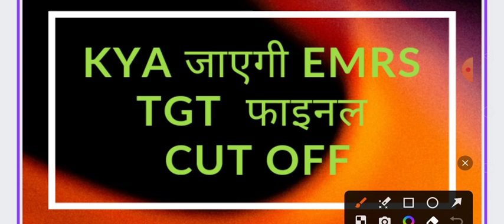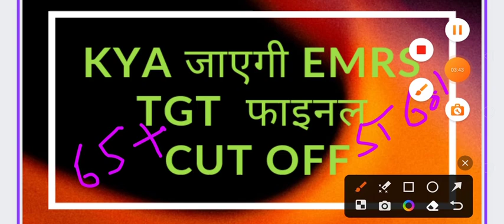Emrs // Emrs TGT Expected Cut off / Emrs TGT S.S.T Expected Cut off / Kya jayegi emrs tgt ki cutoff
Emrs Answers // Emrs Results // Emrs Joining /Emrs Answer key kb ayegi / Emrs Results kb ayega
emrs,
emrs hostel warden cut off marks 2023,
emrs jsa cut off 2023,
emrs answer key 2023,
emrs hostel warden cut off,
emrs lab attendant cut off 2023,
emrs exam date 2023,
emrs jsa expected cut off,
emrs cut off,
emrs accountant cut off,
emrs accountant expected cut off,
emrs accountant cut off 2023,
emrs answer key kaise check kare,
emrs answer key,
emrs accountant answer key,
emrs answer key 2023 kaise dekhe,
adda247 emrs,
emrs biology cut off,
emrs biology classes,
emrs bharti,
emrs by himanshi singh,
emrs biology answer key 2023,
best book for emrs lab attendant,
emrs cut off 2023,
emrs cut off hostel warden,
emrs cut off after answer key,
emrs current affairs 2023,
emrs computer classes,
emrs cut off jsa,
emrs cut off 2023 hostel warden,
emrs chemistry cut off,
emrs expected cut off 2023,
emrs expected cut off,
emrs exam date 2023 latest news,
emrs exam,
emrs english class,
emrs english tgt cut off,
emrs hostel warden answer key 2023,
emrs hostel warden expected cut off 2023,
emrs jsa cut off,
emrs jsa answer key 2023,
emrs jsa cut off after answer key,
emrs jsa,
emrs jsa answer key,
emrs jsa cut off 2023 after answer key,
emrs jsa exam date 2023,
jsa emrs salary,
junior secretariat assistant emrs,
emrs ki answer key kaise dekhe,
emrs key answer,
emrs ki cut off kitni jayegi,
emrs ka result kab aaega,
emrs ki omr sheet kaise download karen,
emrs librarian cut off,
emrs librarian cut off 2023,
emrs lab attendant classes,
emrs lab attendant answer key,
emrs latest news,
emrs maths tgt cut off,
emrs music cut off 2023,
emrs me kitne form bhare gaye,
emrs maths tgt classes,
emrs merit list 2023,
emrs music cut off,
emrs non teaching cut off,
emrs new update,
emrs news,
emrs non teaching classes,
emrs news today,
emrs omr sheet not open,
emrs omr sheet download kaise kare,
emrs official answer key 2023,
emrs official answer key,
emrs pgt cut off 2023,
emrs pgt english cut off 2023,
emrs pgt answer key 2023,
emrs pgt general english answer key,
emrs pgt hindi cut off 2023,
emrs pgt commerce cut off 2023,
emrs pgt exam date 2023,
emrs pgt maths cut off 2023,
emrs pgt physics cut off 2023,
pgt emrs,
emrs result 2023,
emrs result,
emrs result kab aaega,
emrs result 2023 date,
emrs result update,
emrs result 2024,
emrs result date,
rajasthan emrs school,
emrs sst tgt cut off,
emrs sst cut off,
emrs school tour,
emrs school in up,
emrs salary,
emrs safe score,
emrs tgt maths cut off 2023,
emrs tgt sst cut off,
emrs tgt hindi cut off 2023,
emrs tgt english cut off 2023,
emrs tgt cut off 2023,
emrs tgt science cut off 2023,
emrs tgt maths cut off,
emrs update,
emrs update today,
emrs upcoming vacancy 2024,
emrs update 2023,
emrs utkarsh classes,
emrs uttarakhand,
emrs expected result date